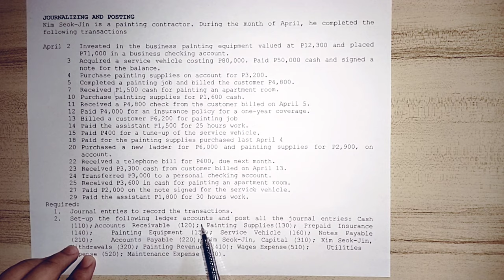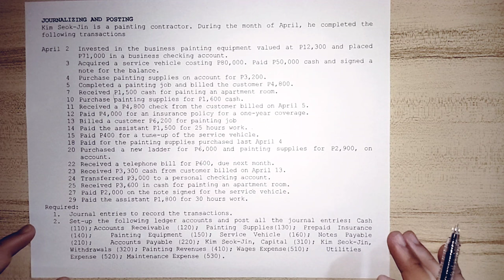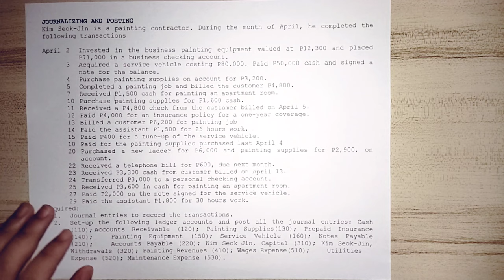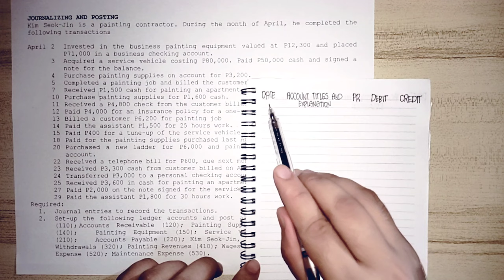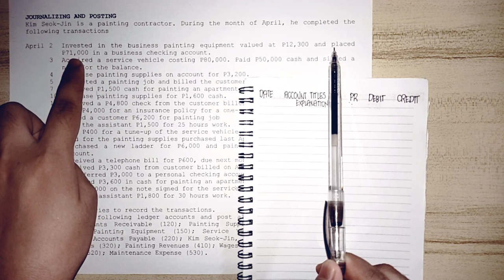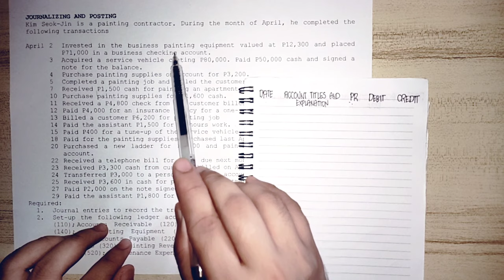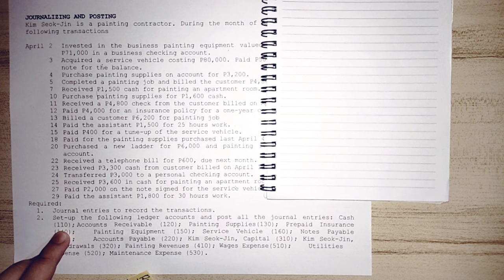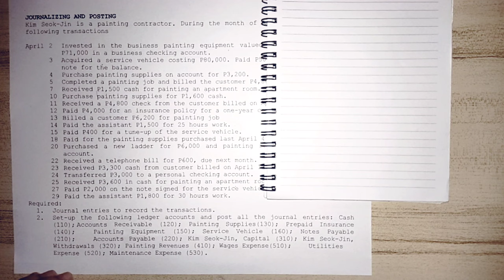Basic Accounting | Problem Solving - Journalizing and Posting (Part 1)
Learn how to record journal entries and posting journal entries to ledger.

Reference:
Basic Accounting Made Easy by Sir Win Ballada and Maam Susan Ballada